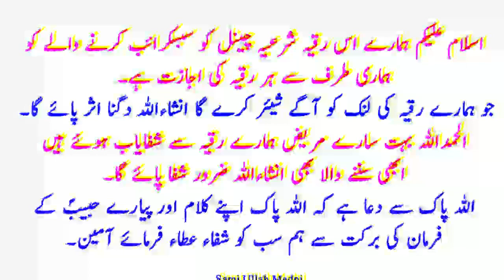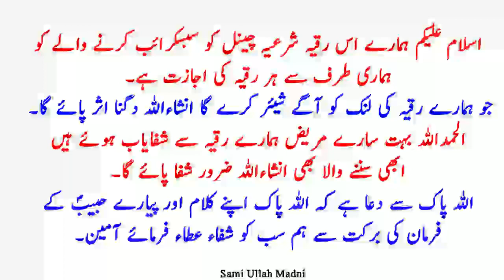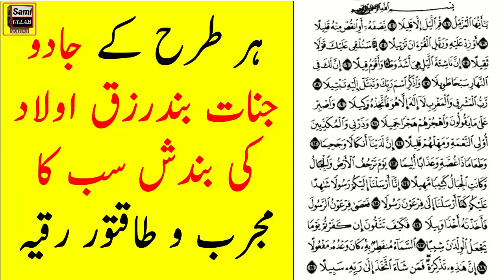Surah Muzammil Most Powerful Ruqyah | Jadu Jinnat Bandish Ka Complete Tor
1- Ruqyah remove Jinn From Body
2- How to burn jinns
3- Ruqyah for illness
4- Ruqyah for money rizq
5- beautiful voice